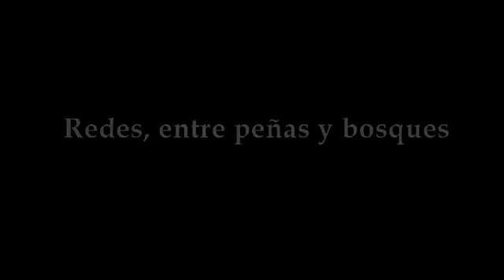Redes, entre peñas y bosques